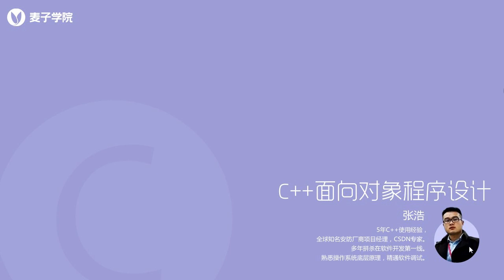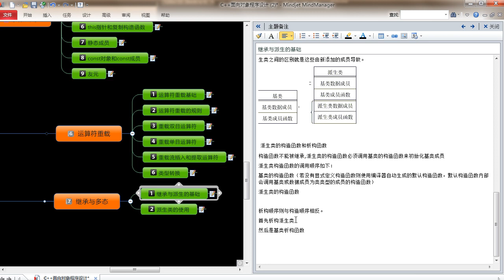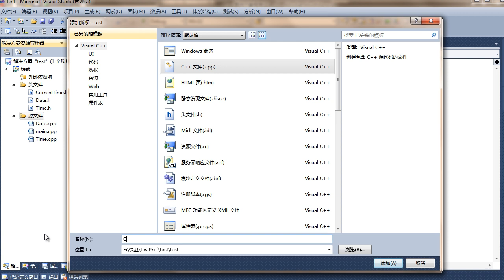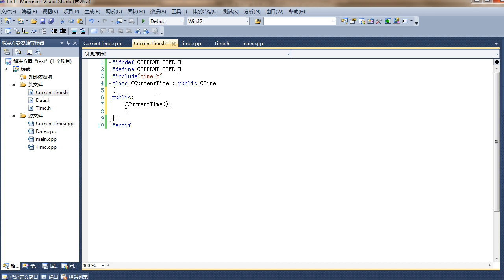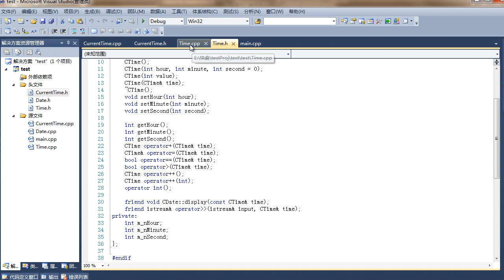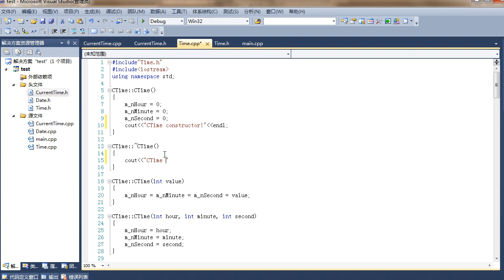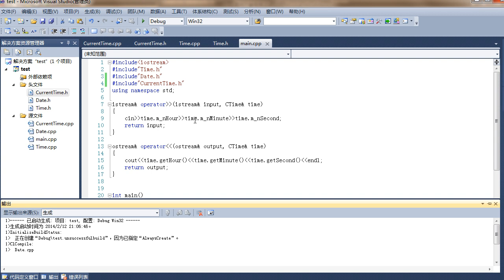C++面向对象编程22 第22节继承与派生基础